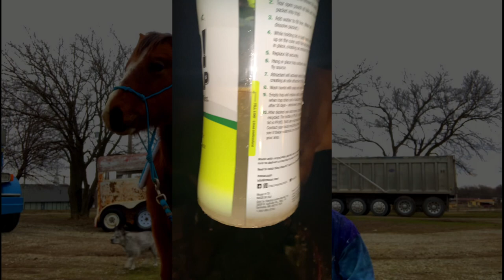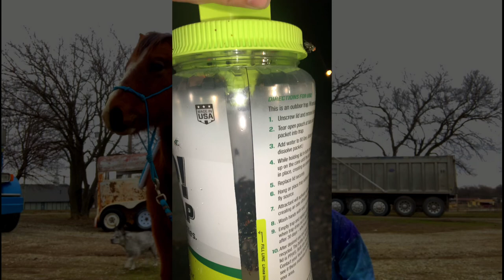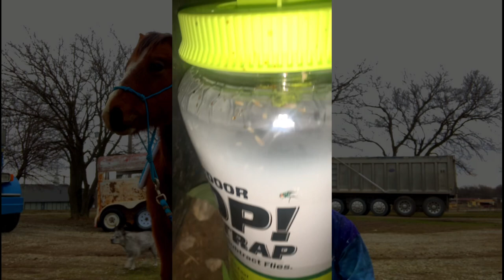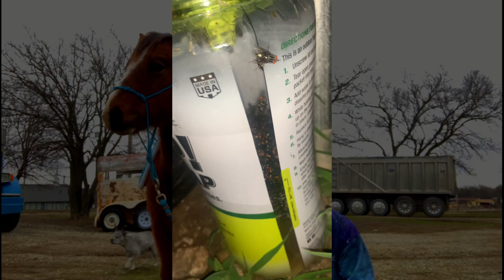Injuries and fly traps. Why is this a thing?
About me!

Hi! I’m a 22-year-old college student. My life can be random, boring, sometimes I do something fun. Want more in-depth on my life?